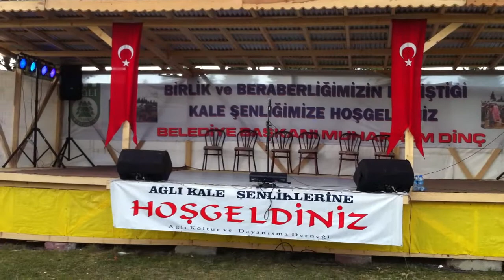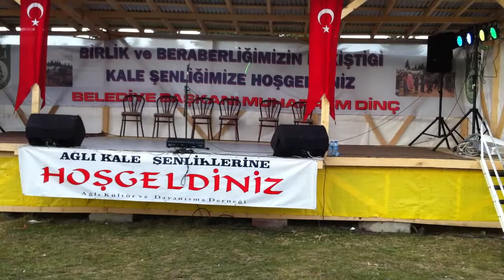AGLI KALE ŞENLİKLERİ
AŞKIN MÜZİK SESLENDİRME 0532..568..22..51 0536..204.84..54